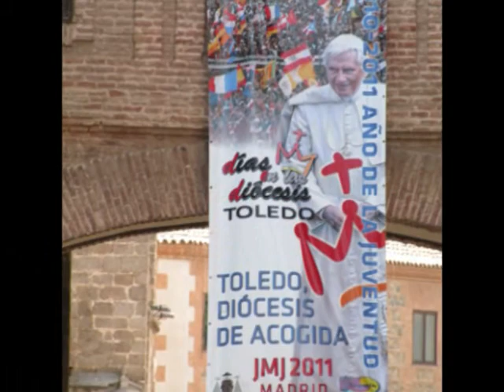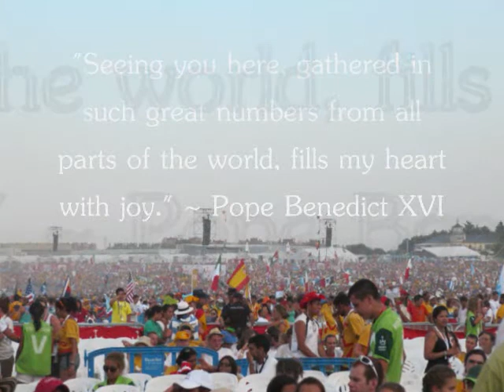World Youth Day 2011 St. Ignatius Cayman Islands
Video of our Pilgrimage to Madrid, Spain and also our Pre-Trip to Lourdes in France and Zarragoza and Toledo in Spain.